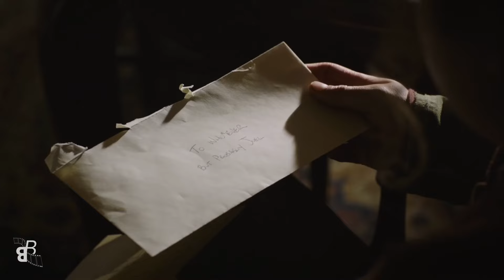(TLOU) Joel Miller || I SWEAR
"Save who you can save".

Music 1: Unsung Heroes by Audiomachine
Music 2: Our Reflection by Max Richter